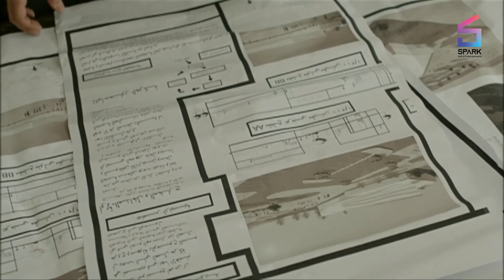عبدو الغول بدو يعمل معمل الادوية على أرض زراعية وعروة ماهان وعلي ومالو موافق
اجمل مقاطع مسلسل الندم
مسلسل الندم
بطولة :
محمود نصر ( عروة )
احمد الاحمد ( سهيل )
سلوم حداد (ابو عبدو)
باسم ياخور(عبو)